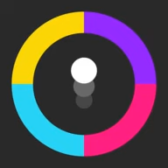Color Switch (updated) soundtrack-Level music 14